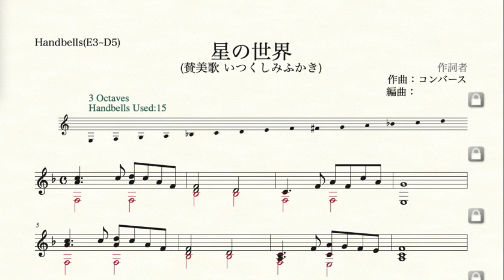星の世界/いつくしみふかき(ハンドベル最低音ミ)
星の世界/いつくしみふかき(ベル最低音ミ/7~11人)

星の世界/いつくしみふかき(ベル最低音ソ/6~10人)

星の世界/いつくしみふかき(ベル最低音シ♭/5~8人)

星の世界/いつくしみふかき(ハンドベル色音符20音/5~8人)

No.2
ふるさと(ハンドベル最低音シ♭/5~7人)